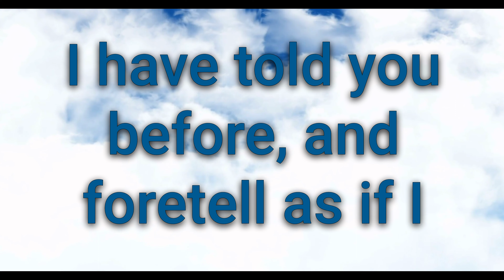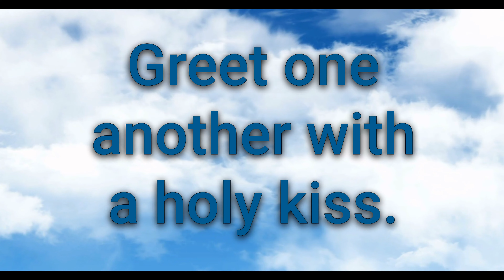2 Corinthians 13 NKJV | Paul's Final Warnings - Bible Narration NKJV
Welcome back! Today, we conclude our journey through the Second Epistle to the Corinthians with Chapter 13, read in the New King James Version (NKJV). Here, we delve into Paul's final warnings and exhortations to the Corinthians - a meaningful reflection on strength, faith, and the love of God.

Whether you're studying the Bible for personal growth, leading a group Bible study, or seeking solace in the Word of God, this narration is here to guide you. We'd love to hear your reflections in the comments below!